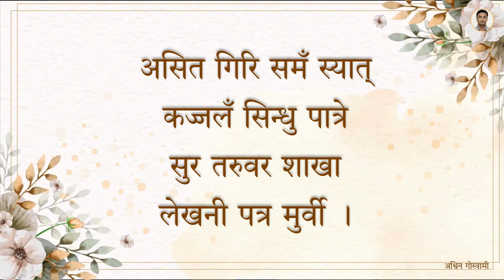02 Shiva Mahiman Stotram 32 Verses Harita Desai